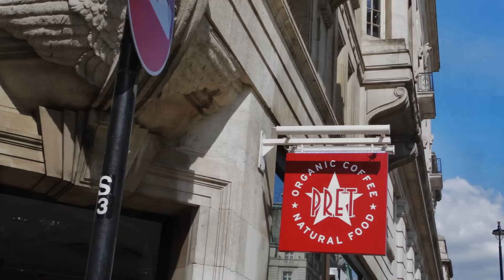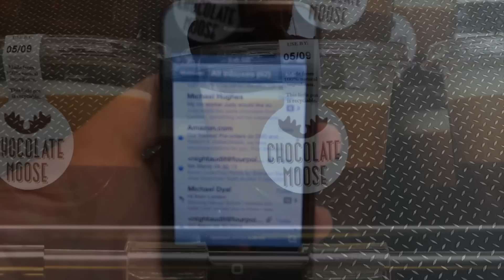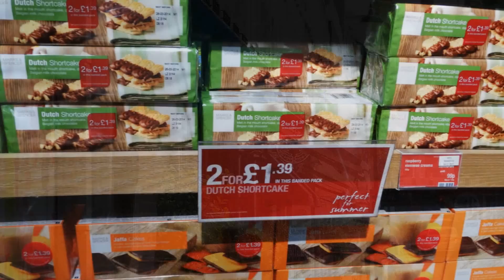London Treats Pret a Manger, Starbucks and Patisserie Valerie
Pret opened in London in 1986. College friends, Sinclair and Julian, made proper sandwiches using natural, preservative-free ingredients. The two of them had woefully little experience in the world of business. They created the sort of food they craved but couldn't find anywhere else. Pret grew and grew. And grew.

Patisserie Valerie was first opened in Frith Street in London's Soho in 1926 by Belgian born Madam Valerie. She came to London on a mission to introduce fine Continental Patisserie to the English. It was an instant success.

During the Second World War the Frith Street premises were bombed by the Luftwaffe and Madam Valerie subsequently set up shop around the corner in Old Compton Street where her legacy continues to this day in our Soho branch.

The unique café-atmosphere includes the decor left over from the 1950's epitomised by the now famous Toulouse-Lautrec style cartoons by Terron.